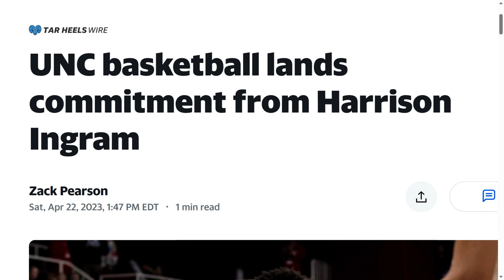Harrison Ingram transfers to UNC!!!/Will UNC be an ACC title contender next season?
cbb transferportal tarheels Breaking down Harrison Ingram's decision to transfer from Stanford to UNC!!! Will Harrison Ingram along with Cormac Ryan be able to help UNC Basketball be a better team next season? Will UNC be an ACC title contender next season? Will these transfer portal additions save Hubert Davis's job at UNC? And so much more!!!